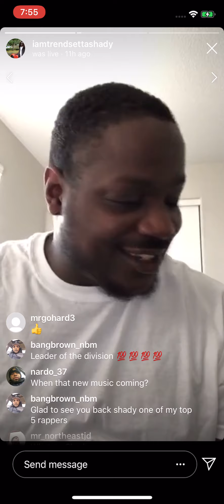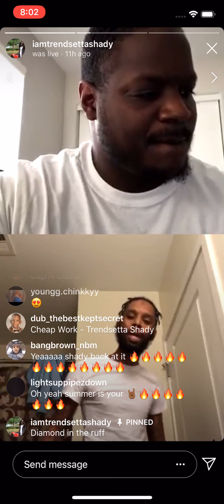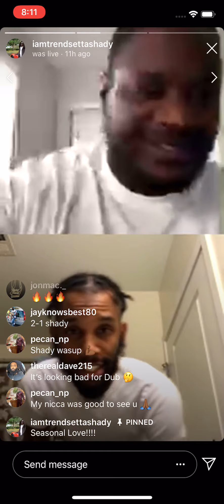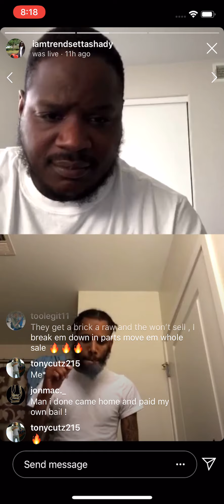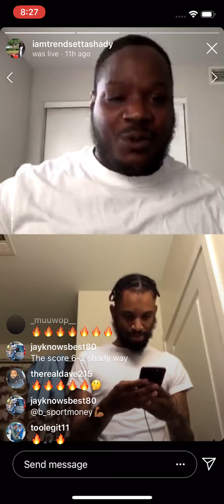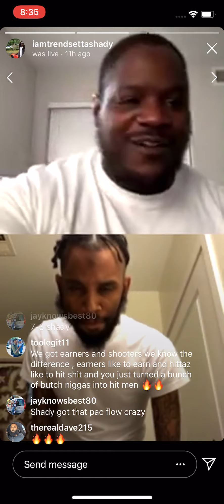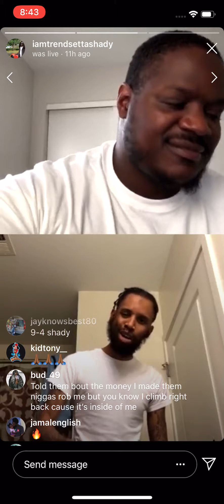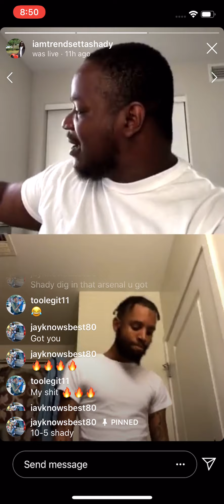Trendsetta Shady Vs Dub The Best Kept Secret Song For Song IG Live Battle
Follow @iamtrendsettashady & @dub_thebestkeptsecret on Instagram